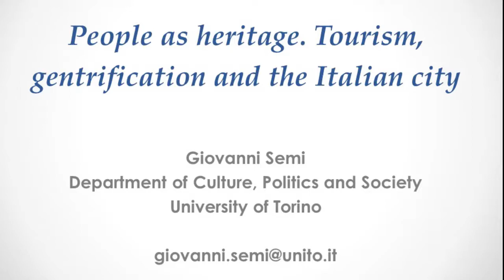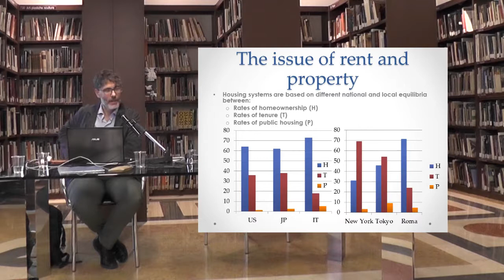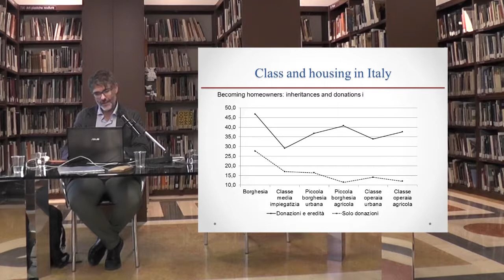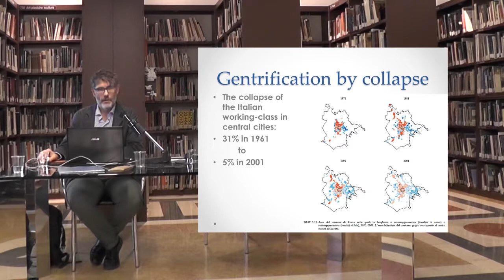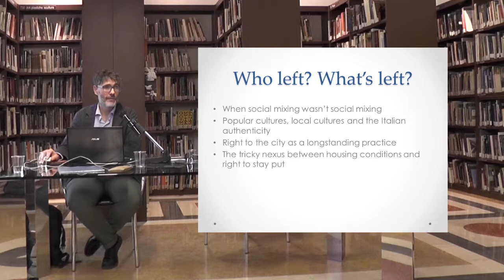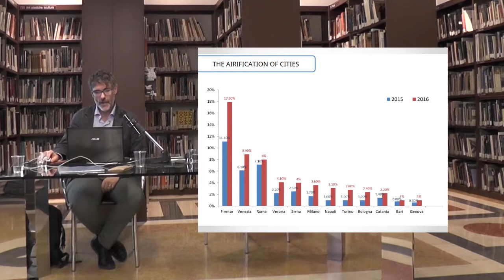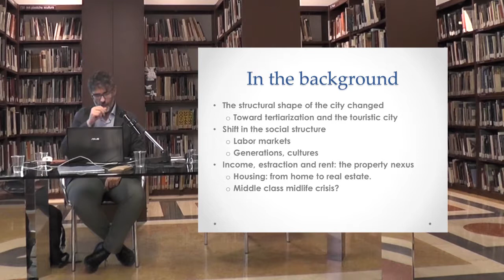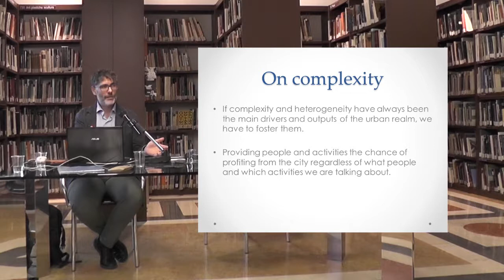Giovanni Semi at CHEurope JRS4 in Bologna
Giovanni Semi, People as heritage. Tourism, gentrification and the Italian city.

This lecture was presented during Joint Research Seminar 4 in Bologna (8th November 2018) as a part of the CHEurope - Critical Heritage Studies and the future of Europe, a Ph.D. training program in cultural heritage. This project has received funding from the European Union's Horizon 2020 Research and Innovation programme under the Marie Skłodowska-Curie Grant Agreement Nr - 722416.